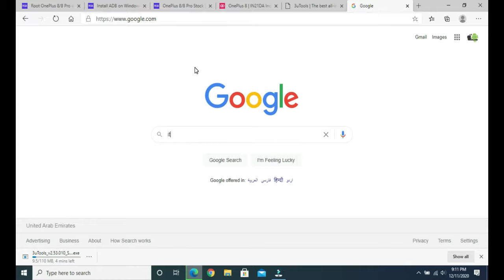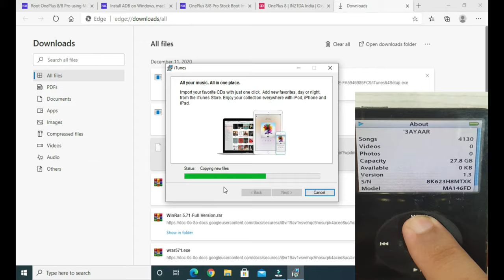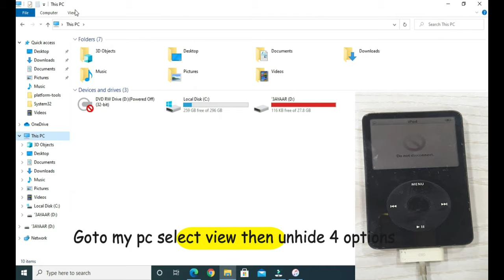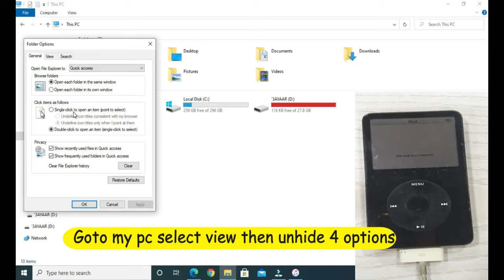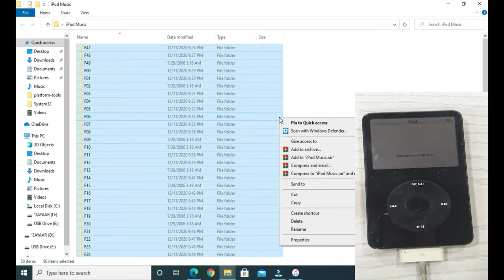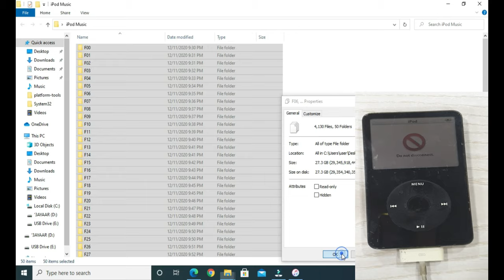iPod Music transfer to windows laptop pc 2021 still working 100%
How you can copy or transfer your Apple iPod music to your windows pc computer or laptop easily. This easy tip help you to transfer your favorite music from your Apple iPod devices to your laptop. How to copy apple iPod music to windows pc or laptop. unhide hidden folder in window 10 view option. then untick all hidden option then apply ok. after that copy from Apple iPod drive to your personal pc folder. you can also copy in your USB drive or burn a copy or DVD to play in your car.